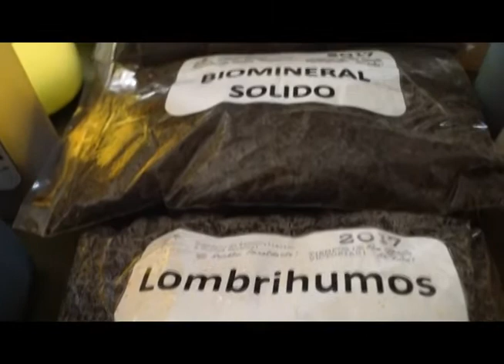Granos básicos en asocio con cultivos de cobertura